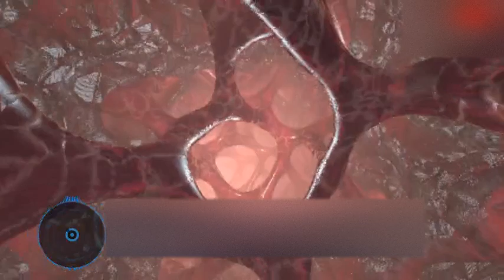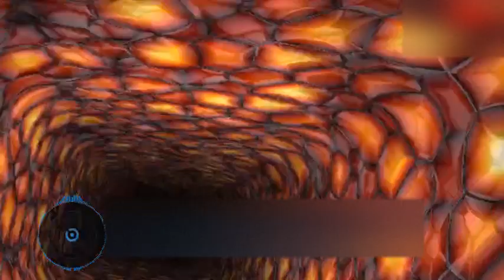NON CPR songs / CPR free music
DJ Westplains